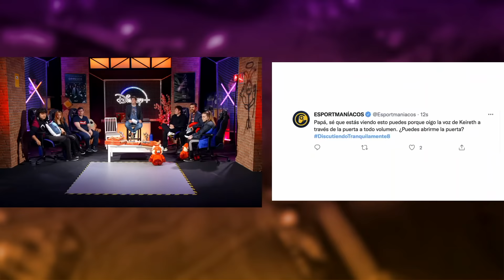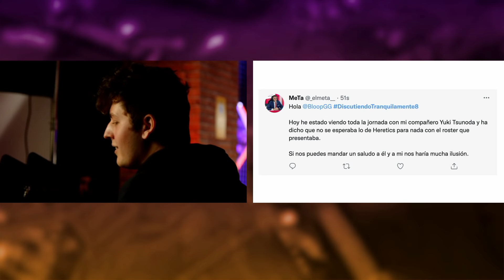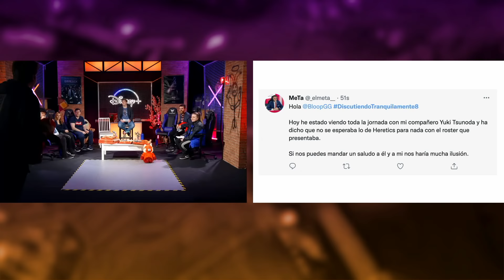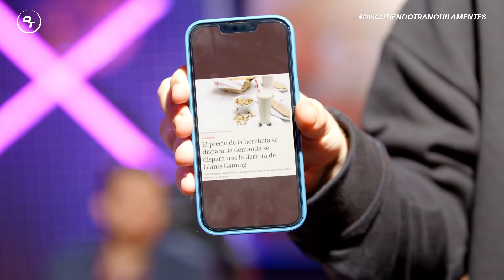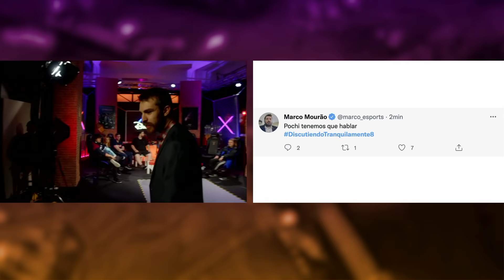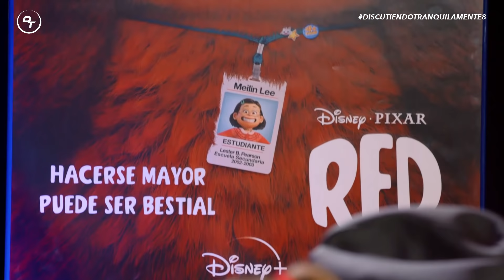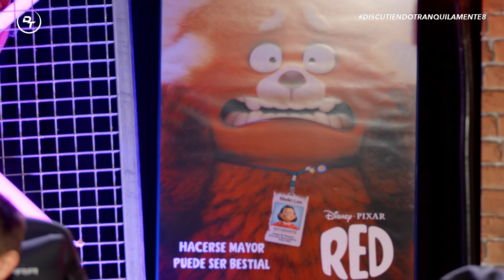TILTÓMETROS Y MENTIRAS | DISCUTIENDO TRANQUILAMENTE 8 | SPRING SPLIT 2022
Bienvenidos al último discutiendo tranquilamente de la fase regular de SuperligaLoL, hoy vienen de invitados Ibai y Mellado. El caster de la LVP se enfrentará al tiltómetro.

Tertulianos: Bloop, Kuentin, Katarsis, Pochipoom, Sarita Rookie y Toad Amarillo.

Presentador: Keireth

El jueves que viene volveremos con más Discutiendo Tranquilamente en playoffs.